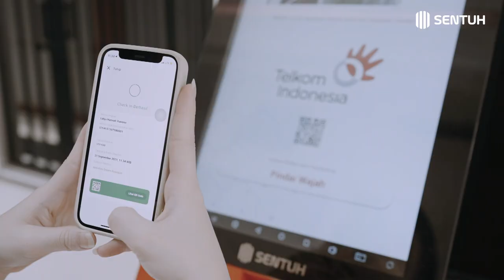Visitor Management System by Sentuh Digital Teknologi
Gedung STO Telkom Kebayoran Baru bekerjasama dengan Sentuh Digital Teknologi dalam penggunaan Visitor Management System.